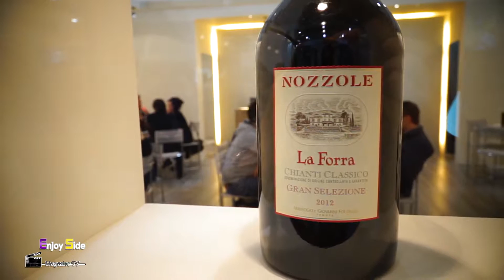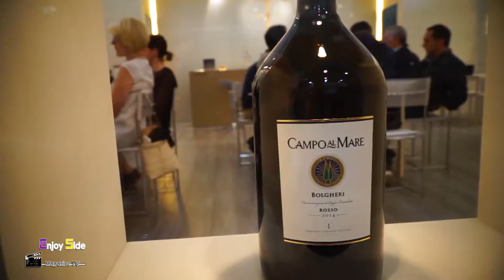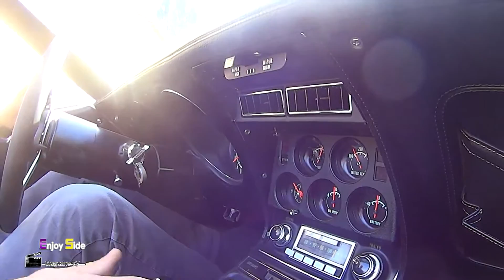vin italy 2016 Tenute Folonari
Intervista a Giovanni Folonari al suo Stand a VinItaly 2016